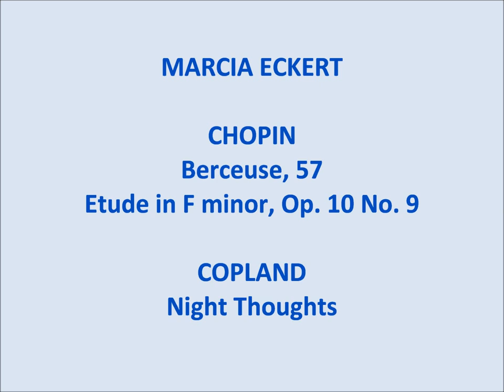Marcia Eckert performs Chopin and Copland.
Marcia Eckert performs the Berceuse and Etude in F minor, Op. 10 No. 9 by Chopin, and Night Thoughts by Aaron Copland. She is active as soloist, collaborator and lecture-recitalist, and has performed in major venues in New York City and throughout the United States. She has recorded for the Cambria and Leonarda labels. Ms. Eckert taught at Hunter College, where she was the recipient of the President's Award for Excellence in Teaching. She currently teaches at Mannes The New School for Music and maintains a private studio in New York City. During the summer months, Marcia Eckert directs and is among the distinguished faculty members of a summer program entitled Pianophoria. Please see her Website for further information.